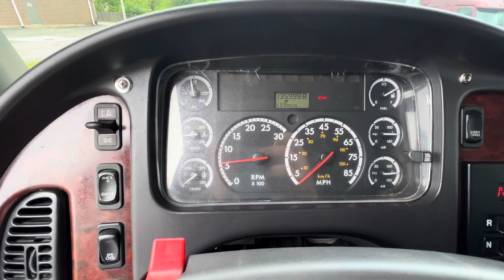2005 Freightliner M2 106 Medium Duty